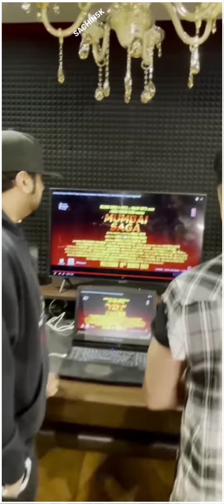SHOR MACHEGA Status Full Screen Video HD | Love Status💝 | 4K Status | Yo Yo Honey Singh | SACHIN5K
SHOR MACHEGA Status Full Screen